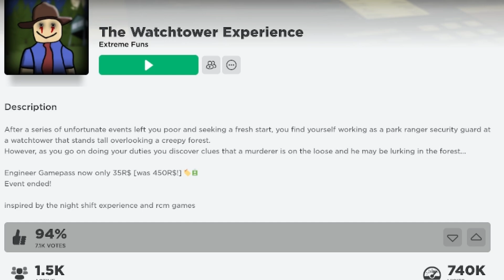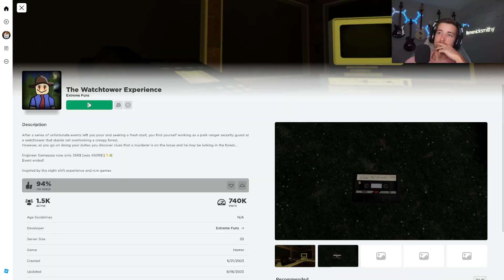The Watchtower Experience on ROBLOX is not ok…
In todays video I'm playing the game The Watchtower Experience on ROBLOX. It's a scary horror game where you have to try and survive the night working at the watchtower located in the forest... But be careful because there's something lurking in the woods. Watch as i scream in fear and joke around while trying to beat the game.